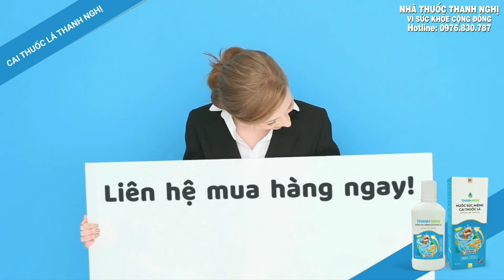Sử dụng nước súc miệng cai thuốc lá Thanh Nghị như thế nào? - Cai Thuốc Lá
Để sử dụng nước súc miệng cai thuốc lá Thanh Nghị quý vị chỉ cần đổ ra nắp tương ứng với mỗi lần ngậm 1 nắp chai cai thuốc Thanh Nghị. Sau khi ngậm khoảng 2 phút súc mạnh nhổ đi và không súc lại bằng nước khác. Thực hiện mỗi khi lên cơn nghiện và không hút thuốc trong quá trình sử dụng nhằm tối đa hiệu quả loại bỏ Nicotine.